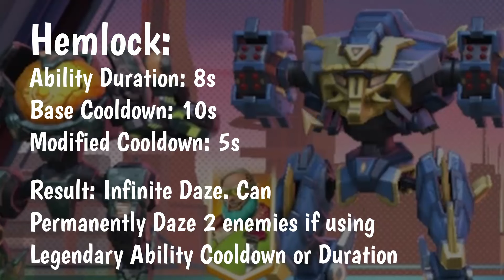These 5 Mechs make me a MENACE - Mech Arena Gameplay/May Giveaway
Giveaway Entry rules at 0:10

== INFO ==
I am a member of Mech Arena's Content Creator (CC) Partner Program.